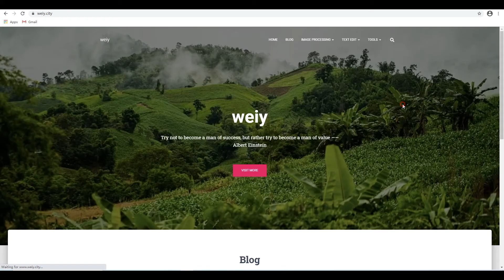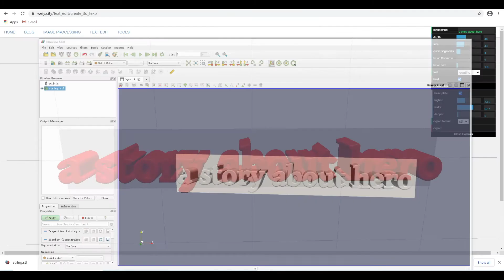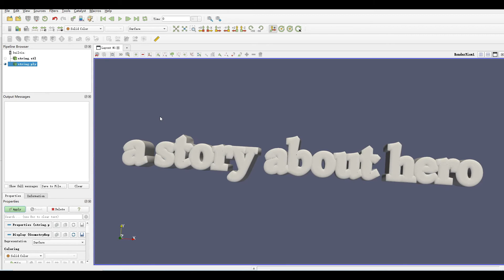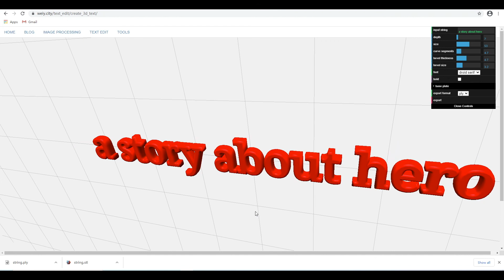Create 3D Text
Online service: create 3D text and download it.